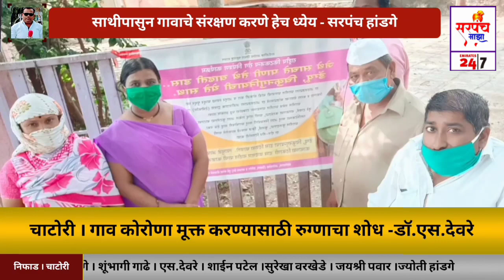निफाड । तालूक्यातील चाटोरी गावाने । नियमाचे पालन केल्यानी । गाव कोरोना मूक्तीकडे-सरपंच,सारीका हांडगे